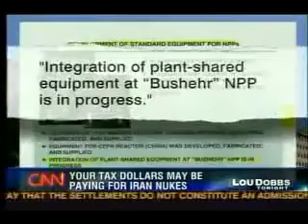US Funds and Supplies Irans Nuclear Program